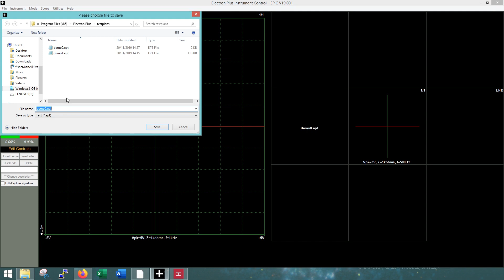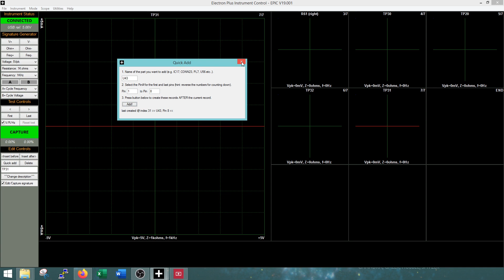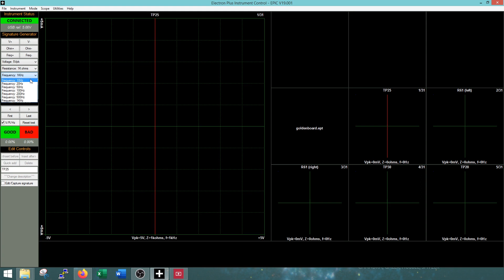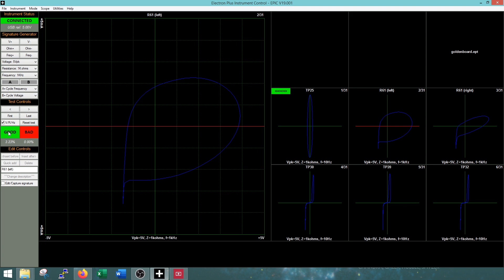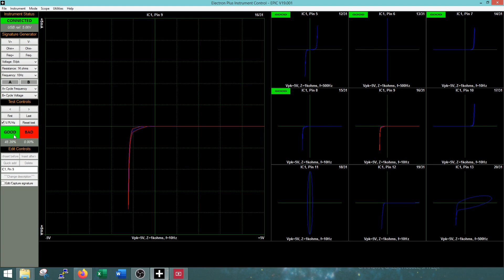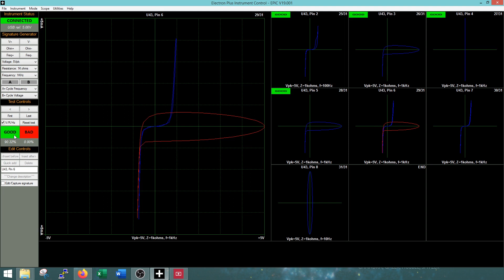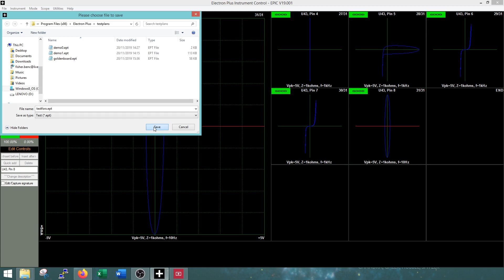Using the ASA100 to setup, capture and test a golden board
In this video we use an Electron Plus ASA100 Analog Signature Analyser and EPIC software to:
1. setup test points
2. capture analog signatures of each test point
3. test board using the captured signatures